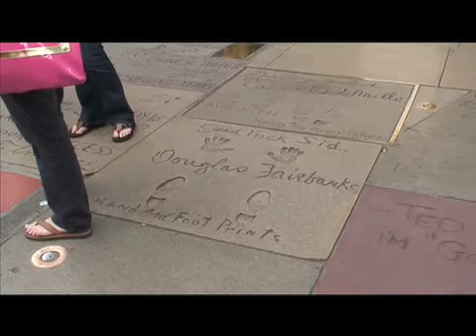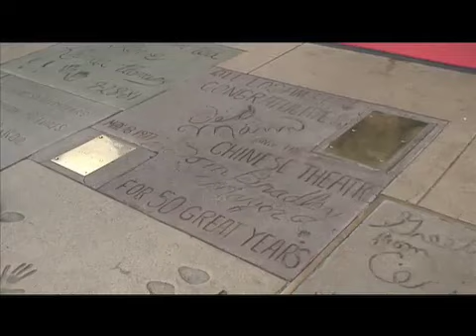Tour of Los Angeles, California, USA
On our only full day in Los Angeles, we saw the highlights including:

- Paramount Studios
- Universal Studios
- Beverly Hills
- The Hollywood Sign
- Hollywood "Walk of Fame"
- Chinese Theatre
- Little Mexico (opposite Union Station)

Don't mind comments!

Filmed using the Sony HDR-HC5E HDV1080i High Definition Handycam.